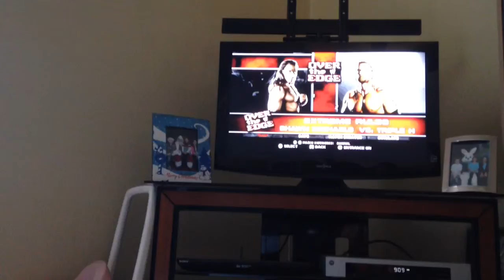WWE'13 Triple H vs Shawn Michaels Over a The Edge Extreme Rules Match